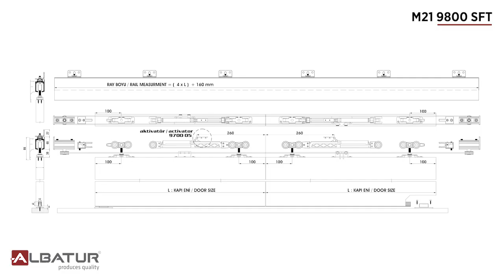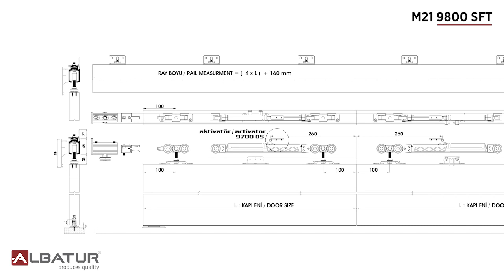DoorSync 9801 Funicular Sliding Door System Installation v3 [9800 SFT] / 121-9801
M21 9801
120 KG ADJUSTABLE FUNICULAR SLIDING DOOR SYSTEM - HAS SOFT CLOSING

Product Specifications
Synchronised Sliding double door system
Designed for wooden door
Carriyng capacity is 120 kg per door
Able to use door thickness 20 - 60 mm
Through the closing profile mounted on the rail, hides the mechanism details
Due to high quality ball bearing, system provides silent and durable working function
With the brake system inside the rail, system has soft closing opening and closing way
Minimum door width should be 500 mm
Easy and quick installation
Fixing for the wall surface,system has connection parts
With the Pvc coated special rope provides , synchronized wheels are not be abraded
Without aluminium bottom track , can be use only plastic guide
Able to adjustment up and down
System has Optional PVC bottom guide
Aesthetic appearance and healthy working system
For the bottom details , system has solution with aluminium profile M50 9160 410